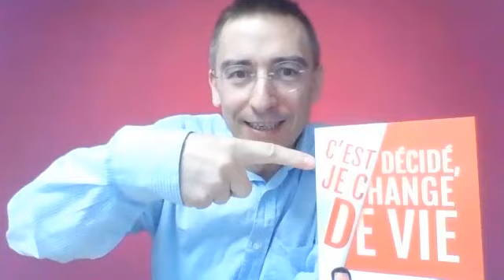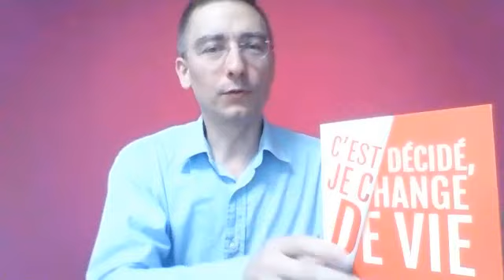Comment changer de vie pour de bon et trouver son Ikigaï ? La réponse avec Mathieu Vénisse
Retrouvez dans cette interview de Mathieu Venisse du site Penser-et-agir.fr comment changer de vie et trouver votre Ikigaï.
Cette interview se base sur le livre de Mathieu "C'est décidé, je change de vie" que vous pouvez consulter